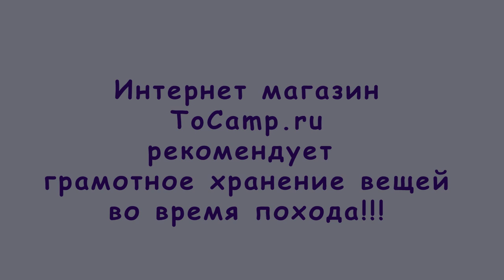Гермомешок BTrace 70 литров с лямками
Большой гермомешок – незаменимая вещь, если вы предпочитаете всегда иметь под рукой сухие ваши вещи и снаряжение в походе любой сложности. Особенно пригодится он в водном походе, когда приходится сплавляться в очень сложных условиях.

Такой мешок пригодится в том случае, когда нет времени сушить вещи, и их нужно куда-то сложить. Гермомешок из ПВХ – материала, сделанного из пропитанного полихлорвиниловой смолой волокна.

Модель выполнена в ярком оранжевом цвете и имеет стандартную цилиндрическую форму. Внутренний объем составляет 70 л. Для удобства переноски предусмотрена ручка и стропы-лямки, пристегивающиеся карабинами, позволяющие переносить гермомешок на спине.

Плотность материала сказывается на весе, но эксплуатационные характеристики делают его незаменимым для аксессуара данного назначения:

    Он крепкий на разрыв, а к проколам и порезам имеет высокую устойчивость;
    ПВХ демонстрирует высокую устойчивость к истиранию;
    Аксессуары их такого материала считаются ремонтопригодными, так как сделать это возможно в походных условиях, используя заплатку.